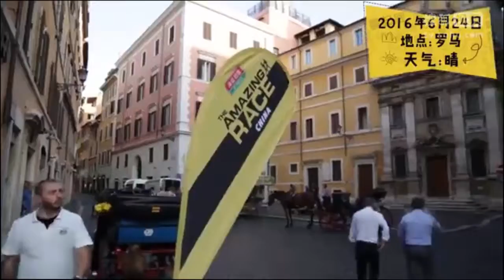金星为汉斯擦汗秀恩爱虐狗 张哲瀚刘翔PK跨栏